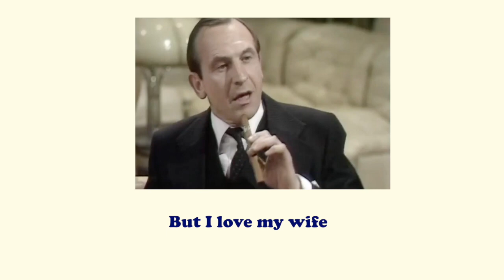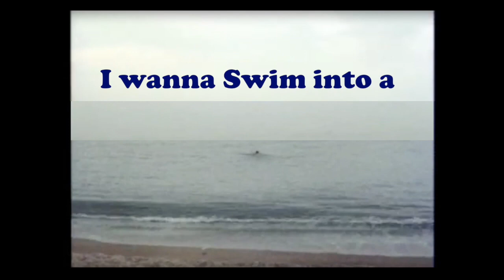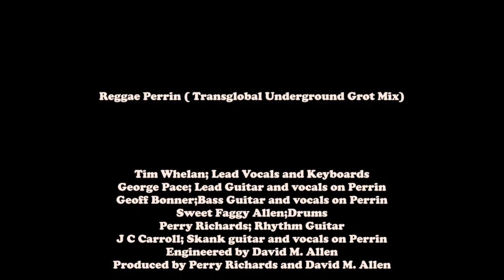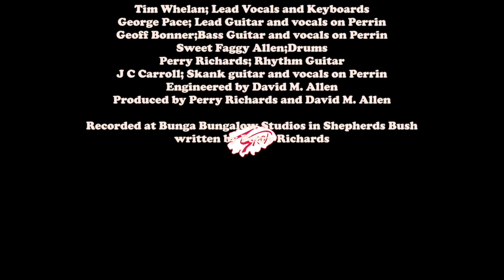Reggae Perrin TGU Grot Mix _ The Magic Sponge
Reggae Perrin ( Transglobal Underground Grot Mix)

Tim Whelan; Lead Vocals and Keyboards
George Pace; Lead Guitar and vocals on Perrin
Geoff Bonner;Bass Guitar and vocals on Perrin
Sweet Faggy Allen;Drums
Perry Richards; Rhythm Guitar
J C Carroll; Skank guitar and vocals on Perrin
Engineered and mixed by David M. Allen
Produced by Perry Richards and David M. Allen

Recorded and mixed at Bunga Bungalow Studios in Shepherds Bush
written by Perry Richards